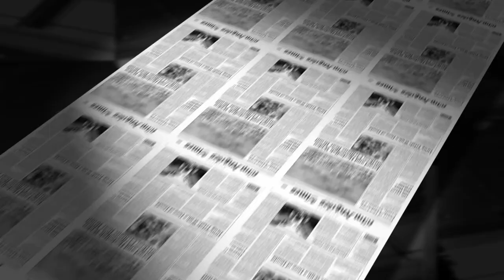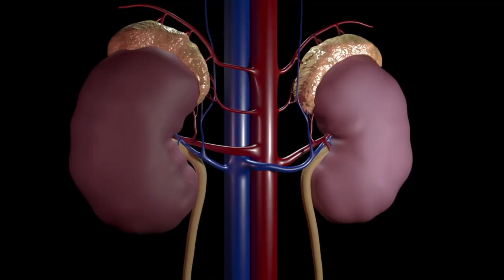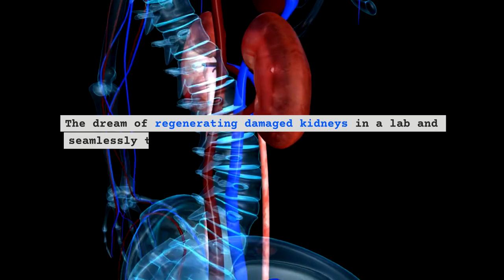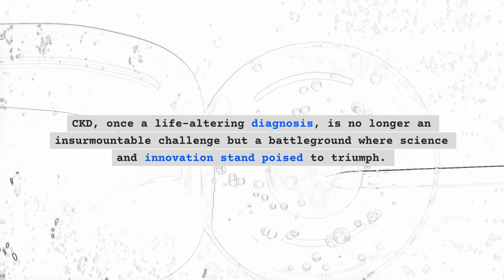💋 Groundbreaking Treatment for Chronic Kidney Disease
A Medical Marvel Unfolds: Groundbreaking Treatment for Chronic Kidney Disease.

The tale of this groundbreaking CKD treatment is a story of human ingenuity and the relentless pursuit of medical progress. It began with a vision in a laboratory and has since evolved into a beacon of hope for millions worldwide. CKD, once a life-altering diagnosis, is no longer an insurmountable challenge but a battleground where science and innovation stand poised to triumph.

With each passing day, this medical marvel brings us one step closer to a future where CKD is not a sentence but a treatable condition, forever altering the lives of countless individuals for the better.